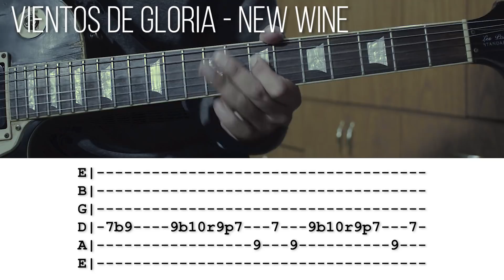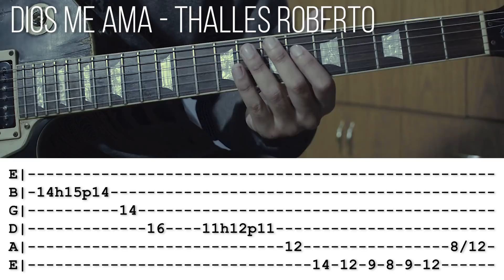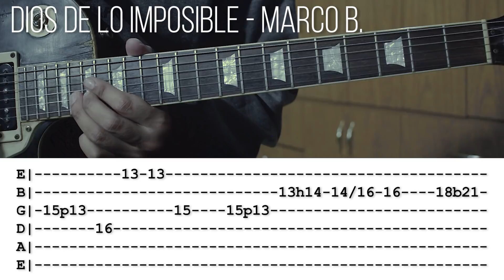5 Solos Cristianos Épicos Y Fáciles Para Sorprender A Las Danzoras (? | Con Tablaturas 🔥